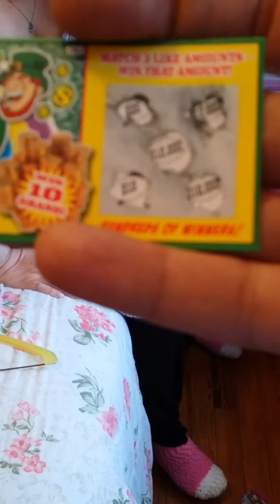Ada fake lottery